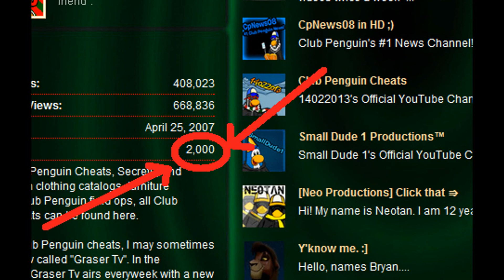Club Penguin - 4,000 Subscribers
Hope you can attend the party on Saturday, April 16th, 2011 :) (EASTERN STANDARD TIME)